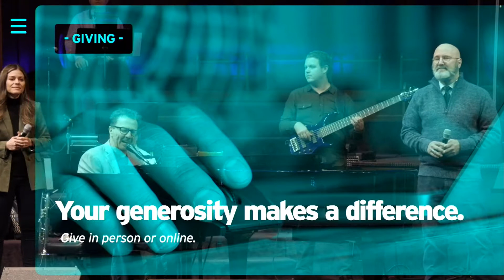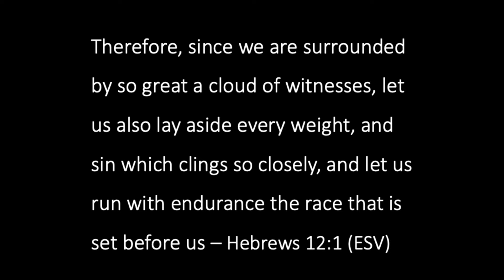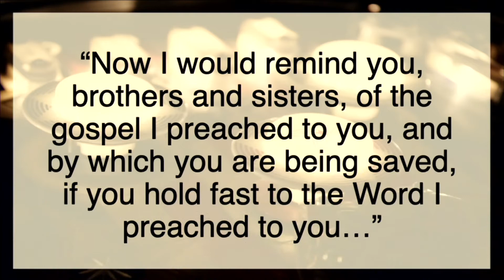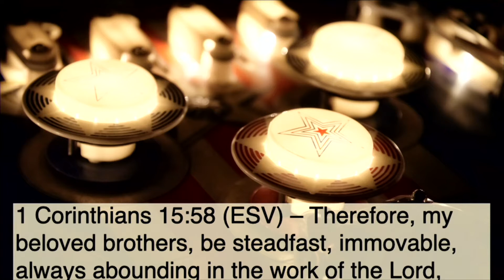First Assembly 01.17.2021